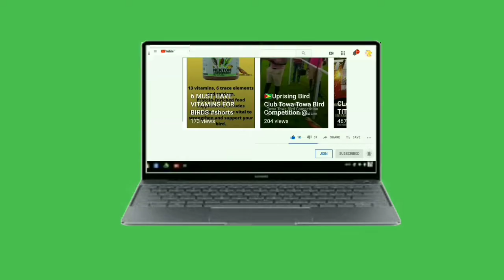AVINASH VS PHIL | TOWA TOWA BIRD WHISTLING COMPETITION AT SARAH JOHANNA | THE WINNER IS PHIL